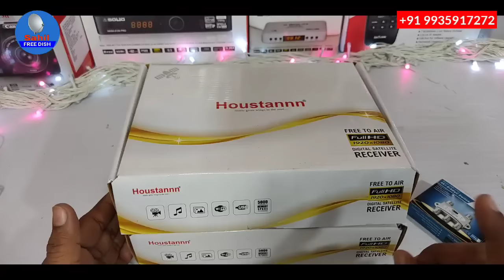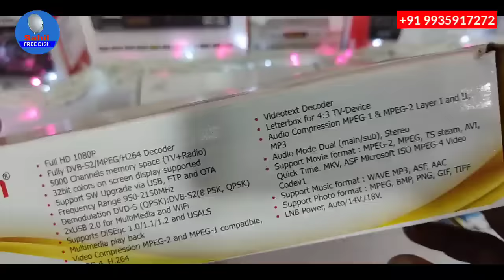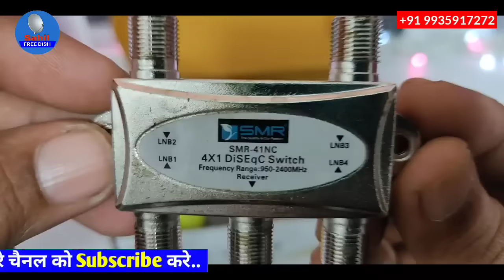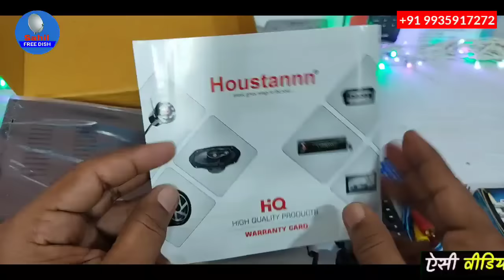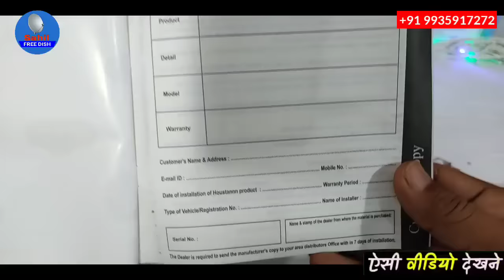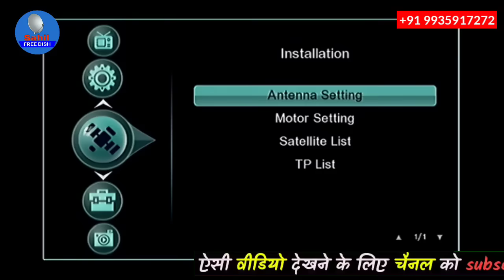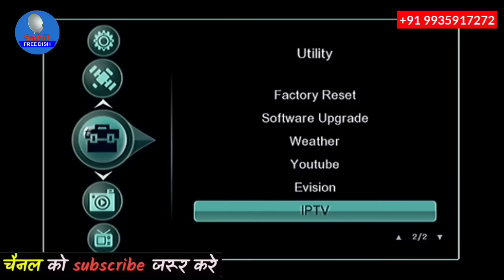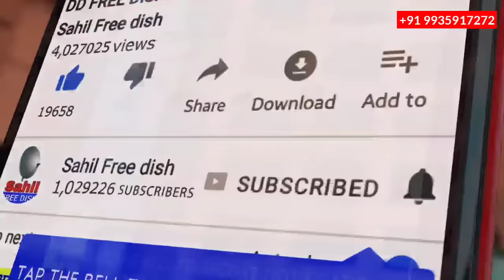जिंदगी भर फ्री चलाओ सारे चैनल | Dd Free Dish Tv Housetannn Set Top Box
वेबसाइट देखे

 चैनल की और वीडियो देखे -

फॉलो करे :-
फेसबुक, इंस्टाग्राम, टिव्टर - साहिल फ्री डिश

हमारी वेबसाइट से जुड़ने के लिए आप एक बार जरूर देखे

Rs 800 : Vijeta Expo Set Top Box Unboxing Review,
vijeta expo,
vijeta expo dth,
vijeta expo set top box price,
vijeta expo home theater,
vijeta expo set top box youtube,
vijeta expo set top box auto scan,
vijeta expo set top box wifi kaise connect kare,